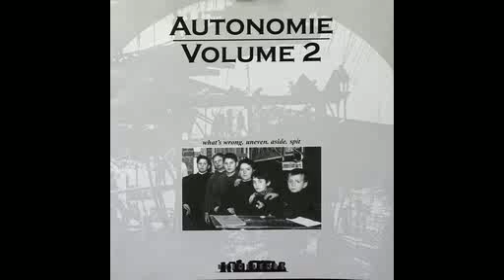V/A : autonomie volume 2 [full EP]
Benefit compiation with 4 diy hardcore bands from France (1999). With WHAT'S WRONG (screamo), UNEVEN (hc), ASIDE ( crust hc), SPIT (emocore)